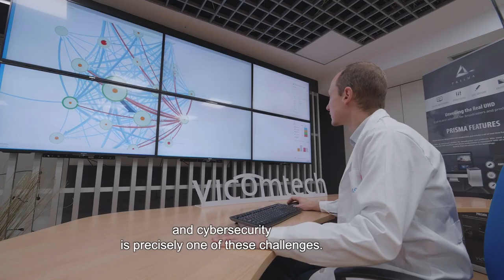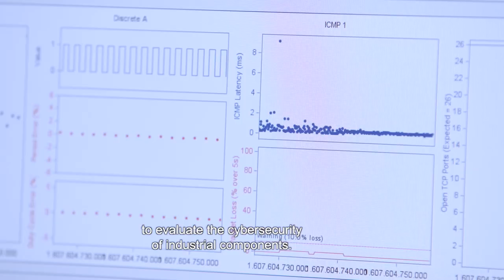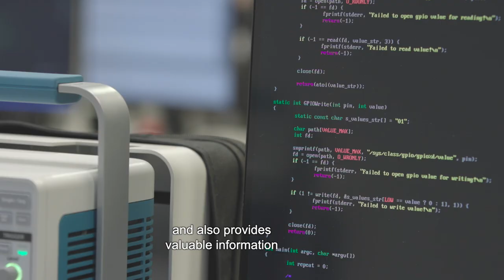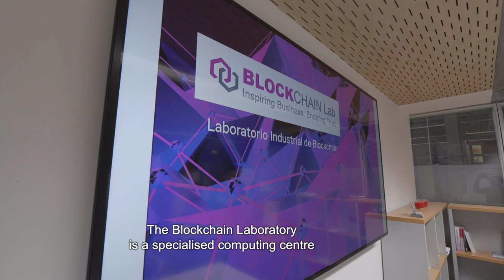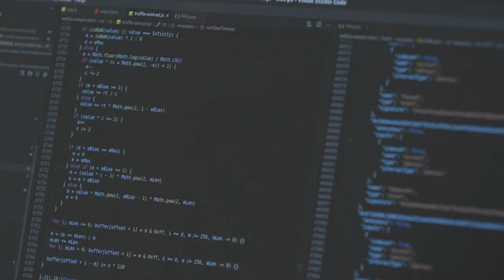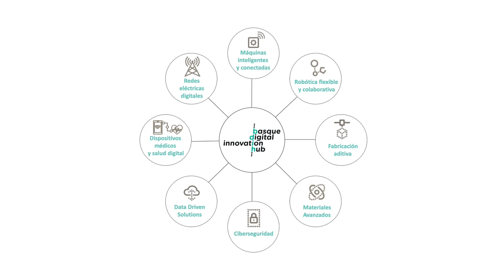BDIH Nodes - Cybersecurity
Iratxe Martín, Head of ICT Infrastructures at the BCSC and coordinator of the node, explains first-hand how the BDIH cybersecurity node is made up of 5 distributed and interconnected laboratories, all members of the BCSC, the Basque Cybersecurity Centre. The labs are used to foster entrepreneurship and innovation, with a special focus on smart-grid, automotive, blockchain, product testing / certification, etc. projects.

The BCSC is the organisation designated by the Basque Government to promote cybersecurity in the Basque Country, whose mission is to promote and develop a culture of cybersecurity among Basque society, boost economic activity related to the application of cybersecurity and strengthen the professional sector.

Find out more about the BDIH and the services it offers your company